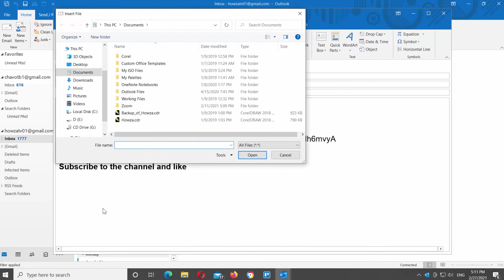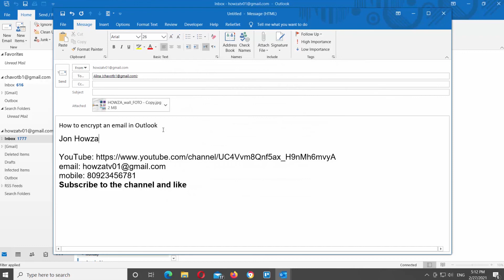How to Encrypt an Email in Outlook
Hey! Welcome to HOWZA channel! In today's lesson, you will learn how to encrypt an email in Outlook.
When you need to protect the privacy of an email message, encrypt it. Encrypting an email message in Outlook means it's converted from readable plain text into scrambled cipher text. Only the recipient who has the private key that matches the public key used to encrypt the message can decipher the message for reading.
Open Outlook mail app.
Click on New Email at the top left corner of the window. A new email window will open. Add the recipient into ‘To’ field. We will add some sample text. We will also attach a file. Go to Insert tab at the top menu bar. Click on Attach file and choose Browse this PC at the bottom of the list. Select the file that you need and click on Insert.
Go to Message tab at the top menu bar. Look for the Tags block. Click on the Expand icon. A new window will open. Click on Security Settings. A new window will open. Check Encrypt message contents and attachments option. Click Ok. Click on Close. Click on Send to send the encrypted email.